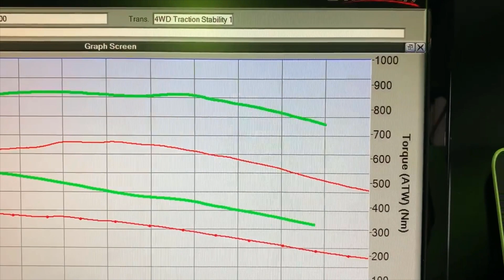Master Tuner Network In Focus - Diesel Performance Tune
Diesel Performance Tune - 200 Series Land Cruiser Upgrade